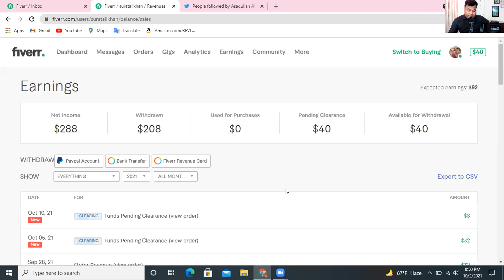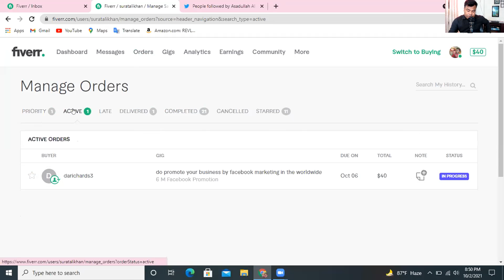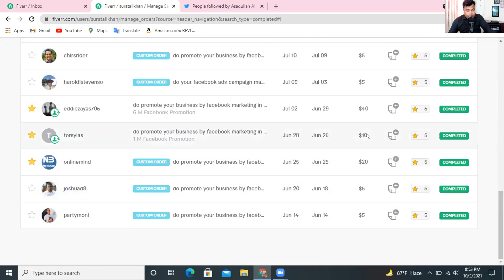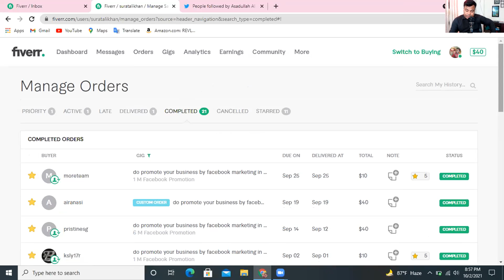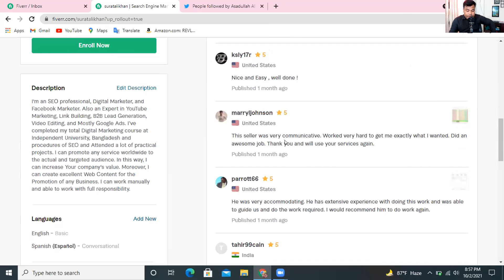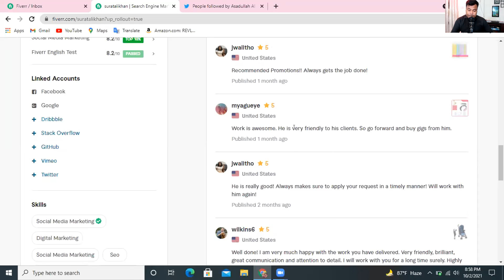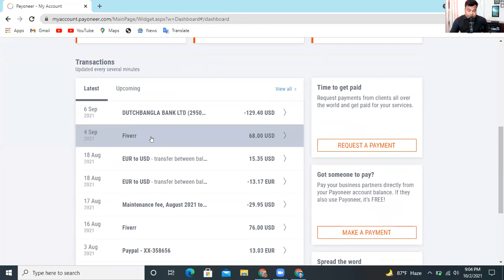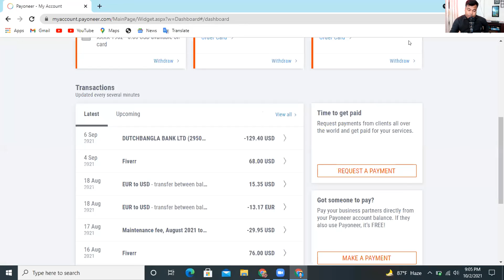২৮৮ ডলার ফ্রিল্যান্সিং ইনকাম করেছেন আমাদের স্টূডেন্ট গালিব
বিদ্র: ভর্তির আগে আমরা কারো সাথে ফোনে বা ফেসবুক ইনবক্সে কথা বলি না । তাই আপনাকে উপরের দুইটা লিংকে ক্লিক করে লাইন বাই লাইন পড়ে বুঝে নিতে হবে । উল্লেখ্য যে  ভর্তির পর প্রতিদিন ১৪ ঘন্টা ফেস টু ফেস লাইভ সাপোর্ট দেয়া হয় ।